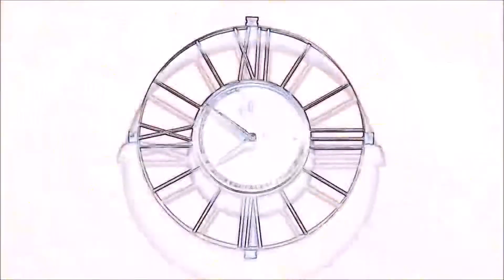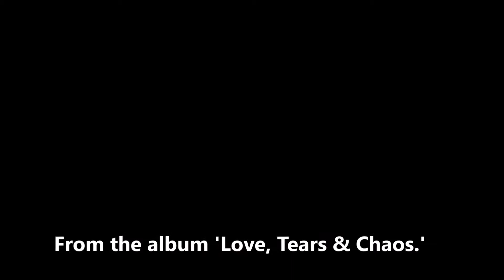Evolution of a music video part three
How we made the video to the song 'Miles & Miles' by Andrew Kane.